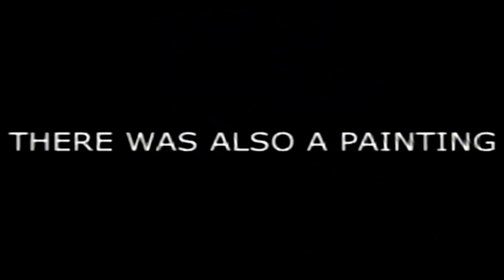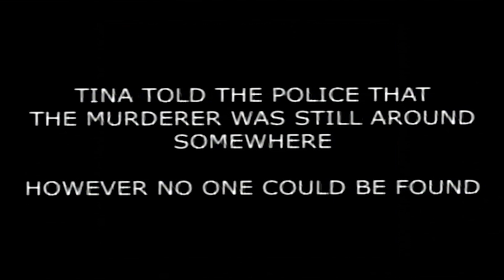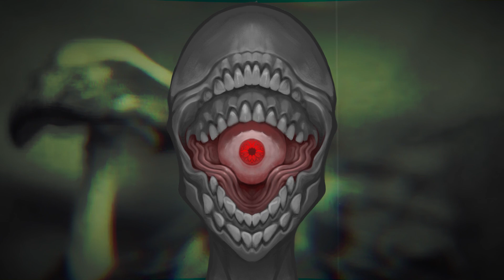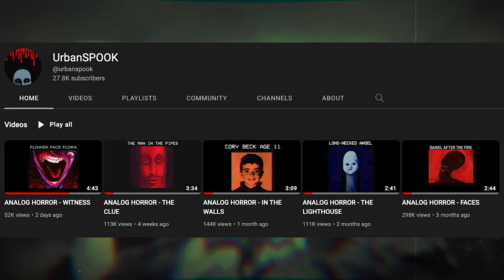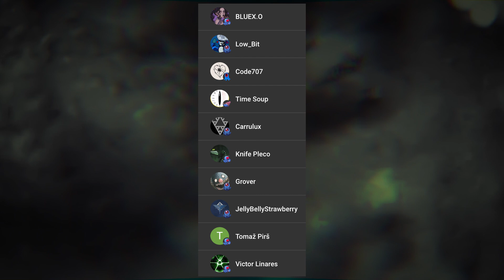WITNESS - URBANSPOOK ANALOG HORROR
Karl Casey @ Whitebat Audio
Myuu